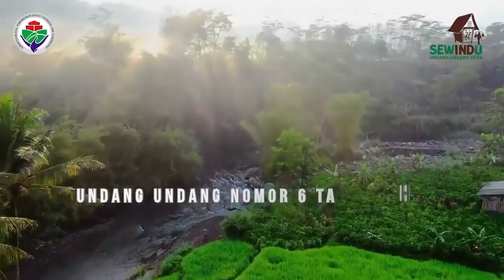Sewindu UU Desa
Sewundu Lahirnya Undang-undang Desa